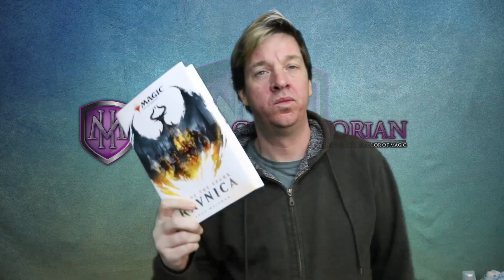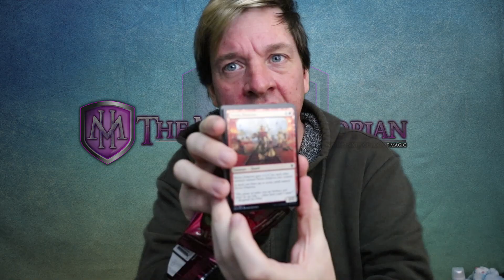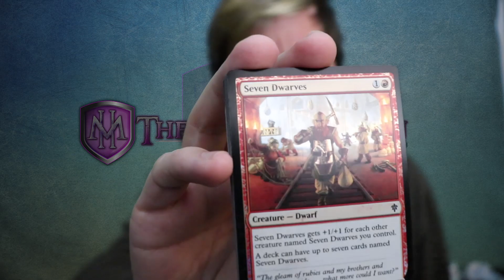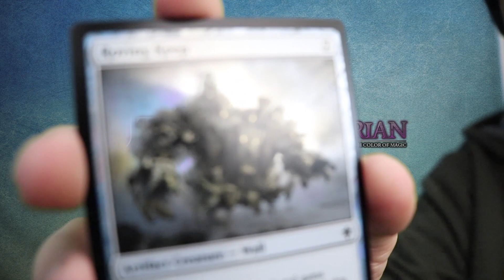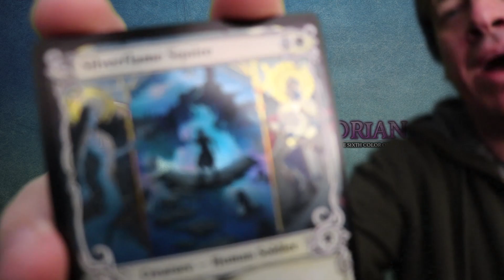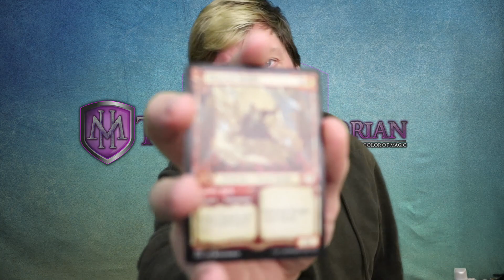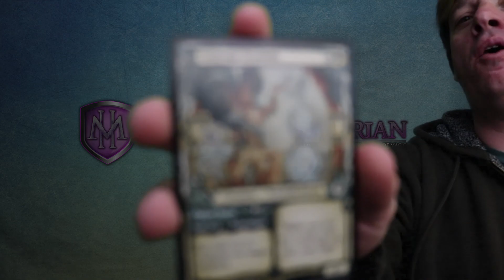BIG MONEY Top 15 Throne Of Eldraine Collector Gone Crazy(With AlphaInvestments And BadBoyGaming)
Magic: the gathering has a new set called throne of eldraine, this has to do with collector booster action.  let's see you try this with mtg arena

Crypto Tips
BTC - 3KcW9DaUGHvLVM1RcniXFWY8dMryMLYhgY
BCH - qq3zercwsq0ty0066zjd3usm6escha95pyy7k6e58r
ETH - 0x2AAa2874067dE35aDEf86B4c16980FA3901A1737

I LOVE MAIL! SEND ME LETTERS/THINGS/LOVE!:

Mike Hatcher
L2R 7T4
Canada